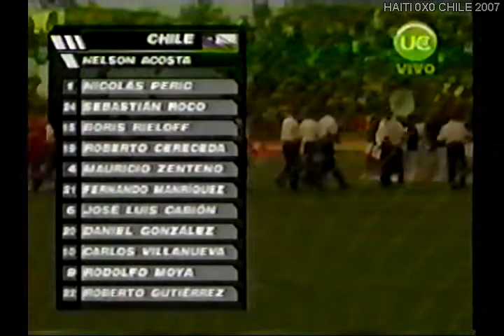HAITI 0X0 CHILE AMISTOSO 2007